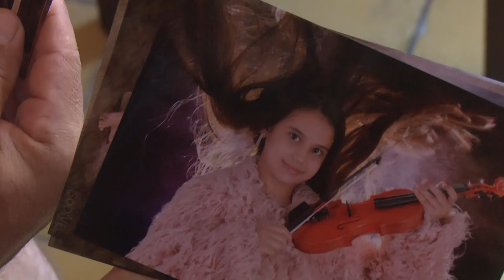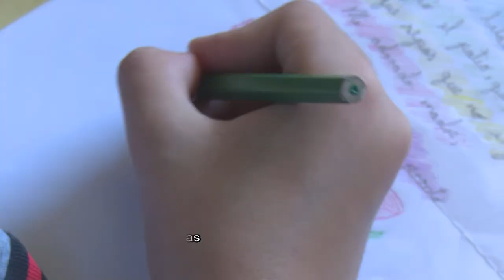Labor de médicos cubanos ante el Covid 19 conmueve a todos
Durante la pandemia de la COVID-19, el personal de salud cubano ha dado muestras de sus habilidades profesionales, su alta preparación científica y su humanismo, cualidades que han conmovido al mundo y a los habitantes de esta  la Isla.  Hoy los consagrados profesionales son orgullo para todos, pero fundamentalmente para su familia.  Así lo expresó la pequeña Marian Belinda Fonseca Valdés en una carta a su madre, mientras la doctora  cumplía  honrosa misión en un centro de aislamiento, en su natal Bayamo.